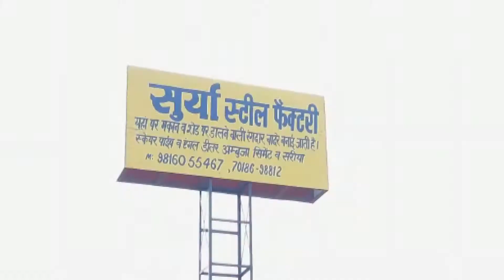पूर्व विधायक बंबर ठाकुर ने क्षेत्रीय अस्पताल बिलासपुर में अव्यवस्था को लेकर किया धरना प्रदर्शन